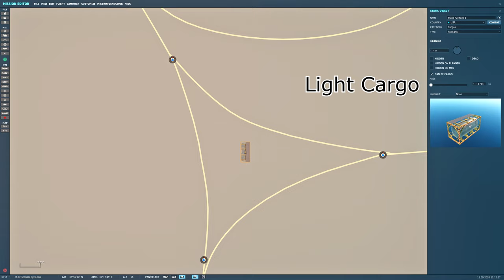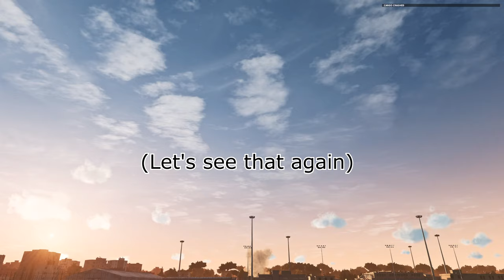Making of Inverted Sling Load Screenshot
The screenshot I used for my latest tutorial video got some attention on reddit and someone asked if it was photoshopped. I figured why not have some fun and do a quick "making of" video.

Asking "I wonder if I could..." or "I wonder what happens if..." in DCS is a huge part of the appeal for me. There are no consequences for exploding, so why not experiment and have some fun? Occasionally it produces cool results like this.